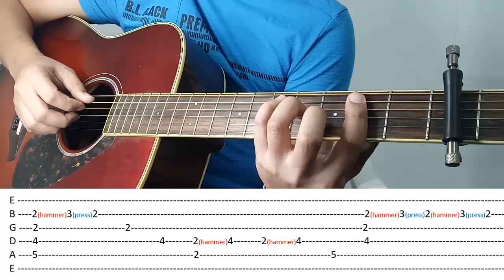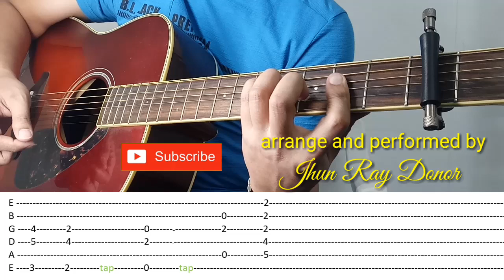Make It With You - Ben&Ben (Fingerstyle Guitar Cover + FREE TABS)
Arranged and Performed by: Jhun Ray Donor

I hope you appreciate my tabs and arrangement. Guy's please support din my youtube channel para sipagan ko pa gumawa ng tabs & tutorial. Paki click nalang ng pulang button at bell ; ) Thank you!

2.  "its fair use" No copyright is claimed and to the extent  that material may appear to be infringed , I assert that such alleged infringement is permissible under U.S. and Philippine copyright law. If you believe material have been used in an unauthorized manner, please contact the poster.
3. This Video is not associated with any company or products mentioned on the video.
4. No intention to infringe photos or audio used in this video.